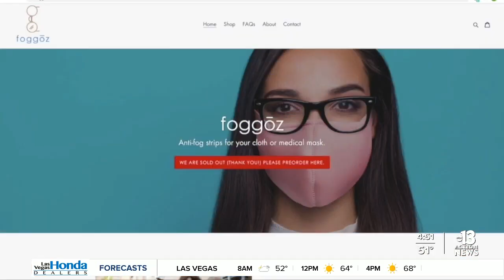New York woman creates solution for fogging glasses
Having your glasses fog up when you're wearing a mask has been something many people struggle with. A New York woman has come up with a new solution.